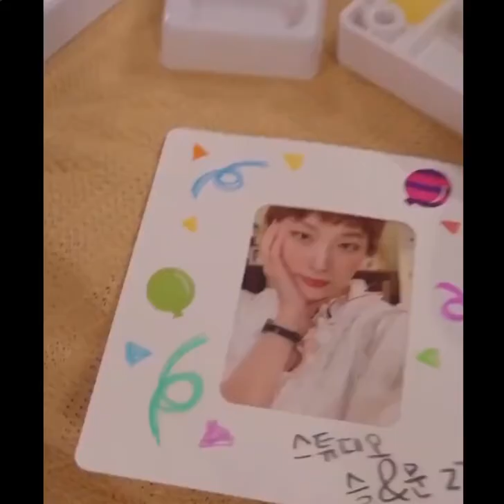seulgi shows her decorated photo card